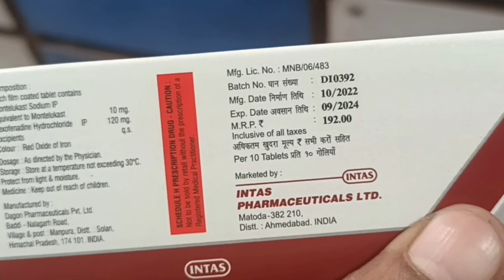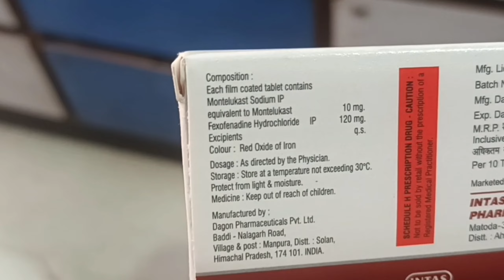montas fx tablet uses in hindi price dose side effects review